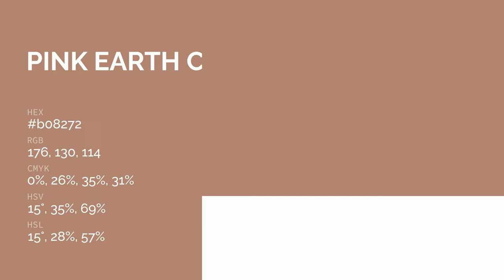Pink Earth color b08272 hex color - Red color - Cool color b08272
What color is Pink Earth ? b08272 hex color - Red color - Cool color b08272

Hex b08272 Color Code is also known as Pink Earth color.